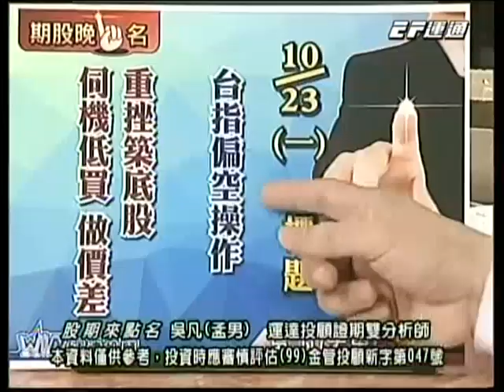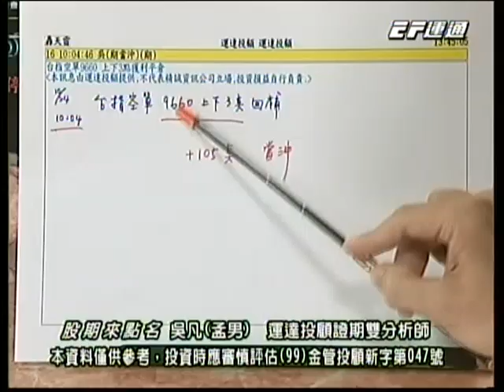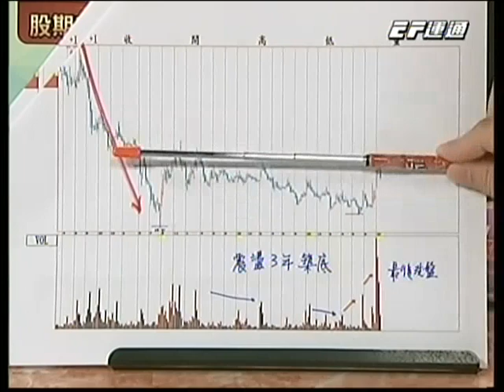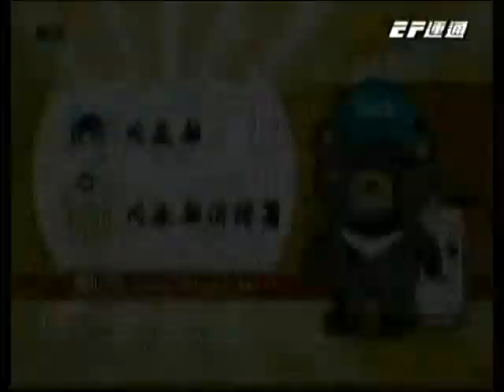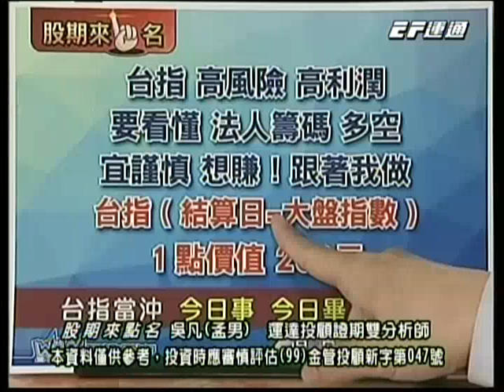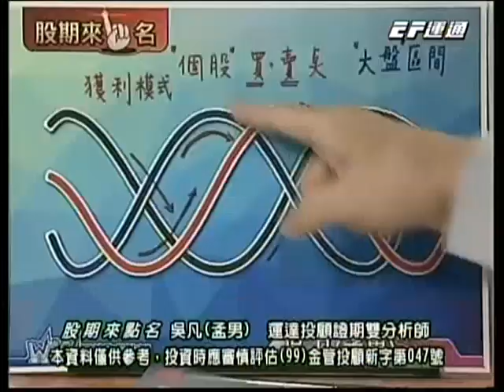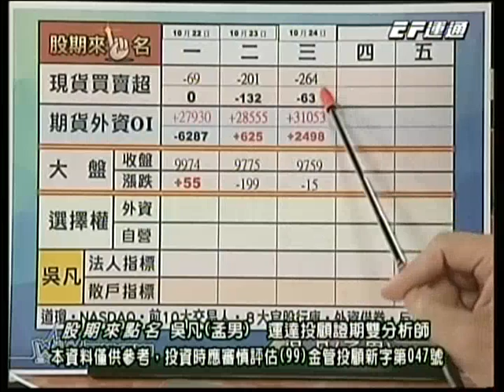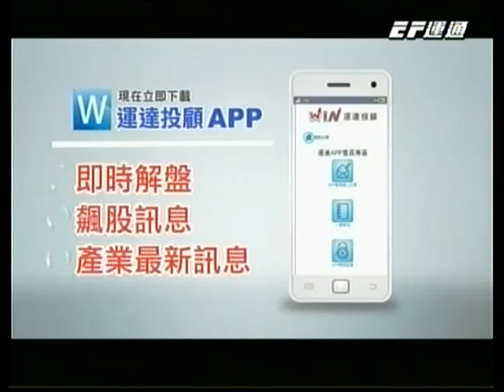20181024 1630 吳凡 股期來點名